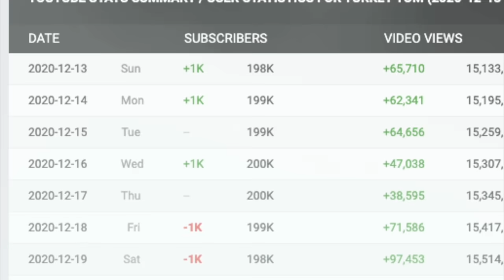Turkey Tom's Apology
Turkey Tom decides to come clean and apologize. Turkey Tom responded by wanting to put an end to this whole thing, and is willing to forgive pyrocynical.